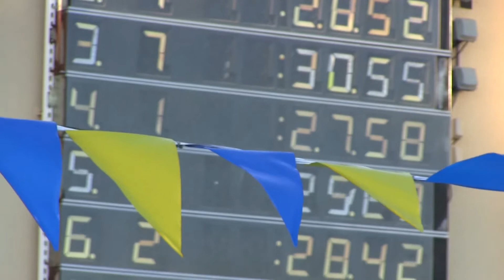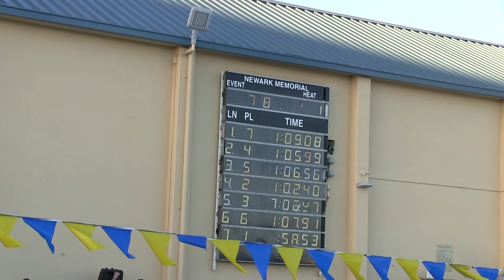Leo, Marlins vs Bluefins 2018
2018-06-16 Chabot Marlins vs Newark Bluefins